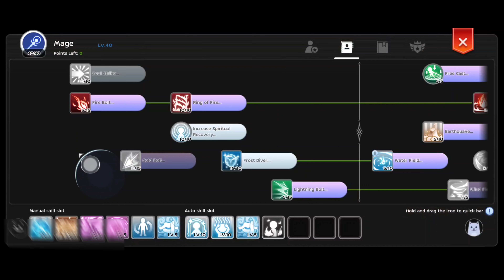RojakMy Ft Gottheit. Incarnate Vs Algiz - 12/5/2022